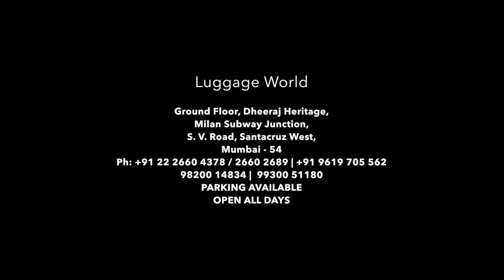Best Luggage Bag Shop in Santacruz West Mumbai - Luggage World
Top International Luggage Bag Brands displayed in all Sizes and different Varieties at 4000 sq ft showroom in Santacruz West Mumbai
Address: Shop No. 54, Ground Flr, Dheeraj Heritage, Milan Subway Junction, S. V. Road, Santacruz West, Mumbai 54.